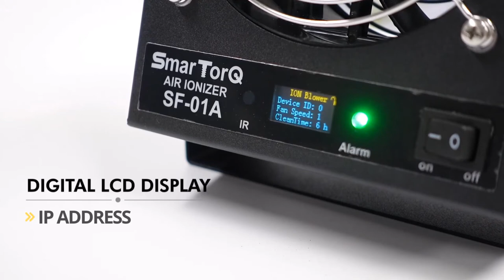SMARTORQ - SF-01A - AIR IONIZER FAN - DIGITAL TYPE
Features:
• Remote control function
• 8 emitters make high ion volume and fast decay time
• Large volume of ion generating and fast speed of static removing
• Auto clean when power ON
• Default auto clean every 8 hours
• LED display shows ID address, fan speed and cleaning time
• Audible and visual alarm when fan breakdown and ionization abnormal
• Duty ratio of positive and negative ion output adjustable by remote control
• Small size and nice design